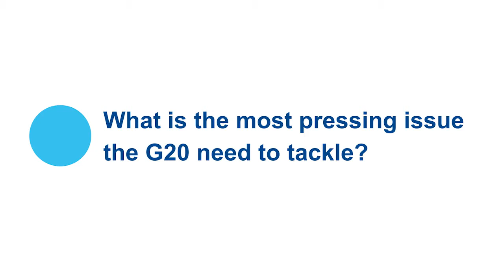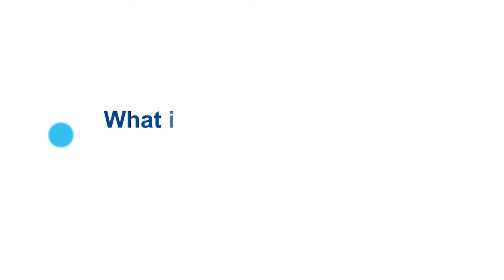T20 Summit GLOBAL SOLUTIONS – Marc Fleurbaey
Marc Fleuerbaey (Professor, Woodrow Wilson School and Center for Human Values, Princeton University) at T20 Summit GLOBAL SOLUTIONS on May 30 2017 in Berlin.